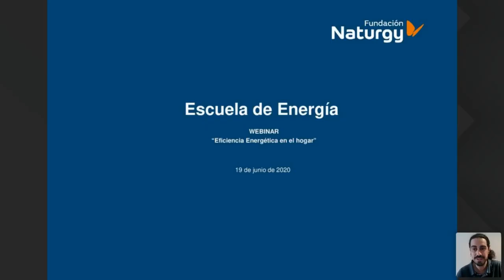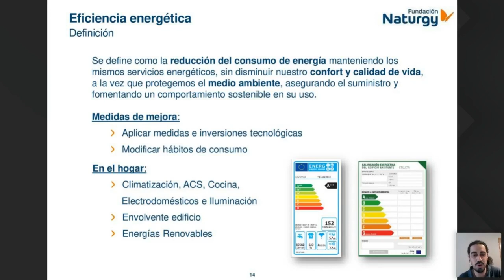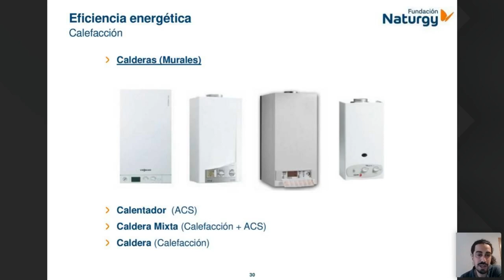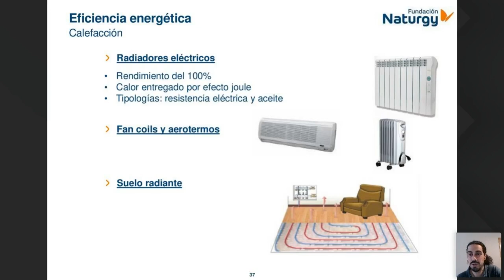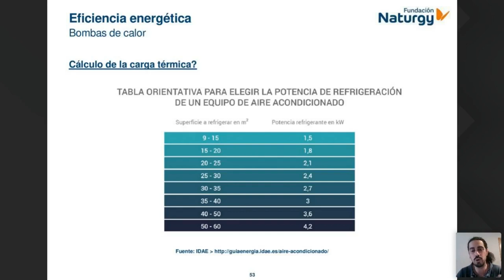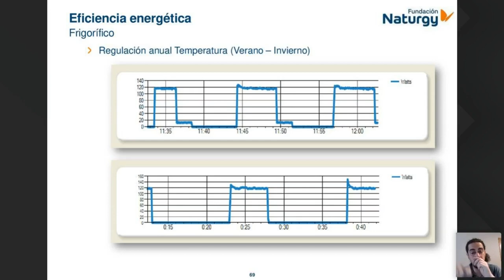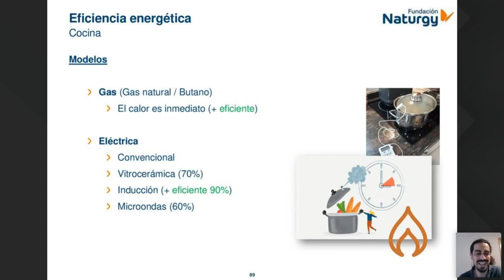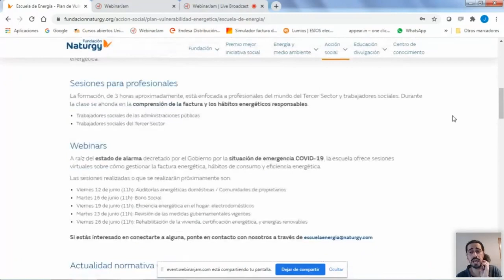Escuela de Energía: webinar sobre eficiencia energética en el hogar